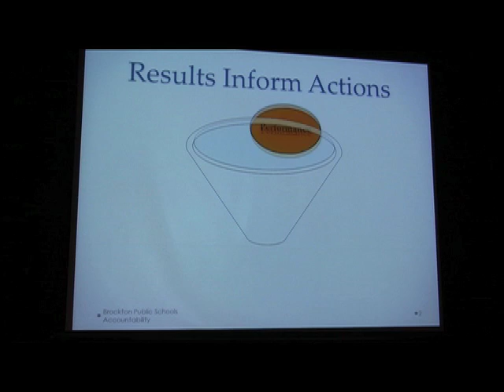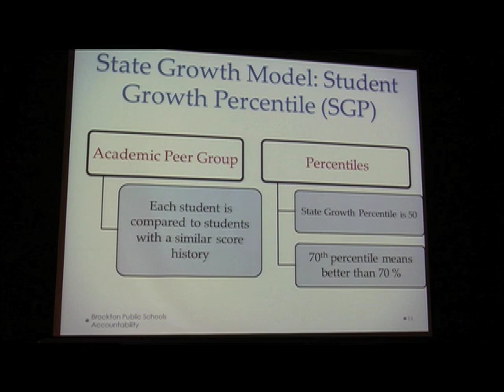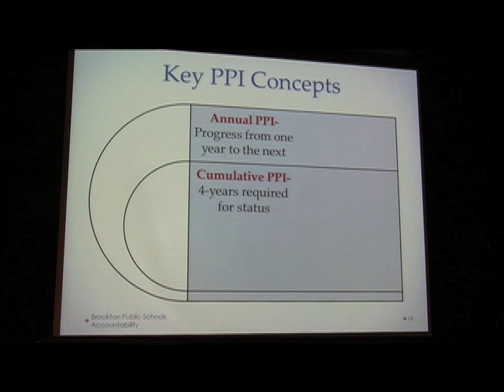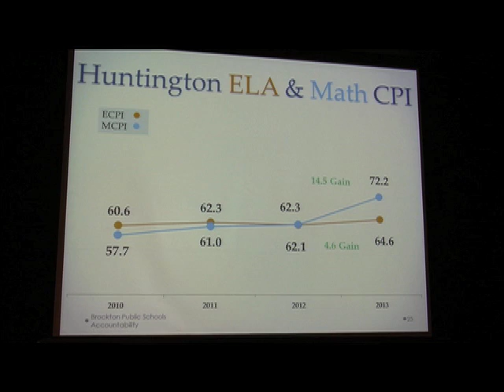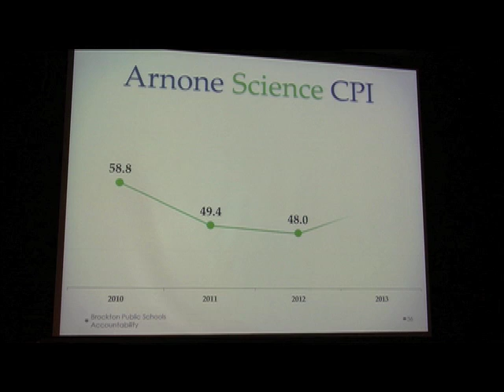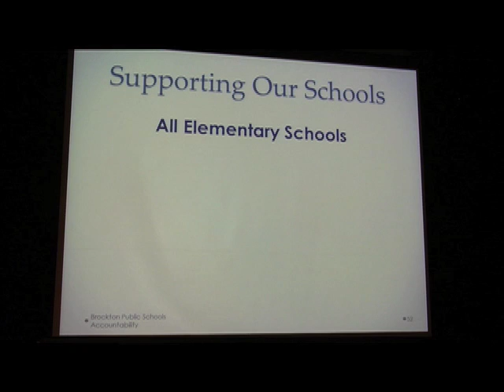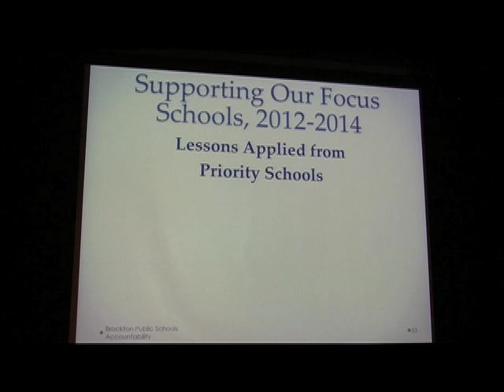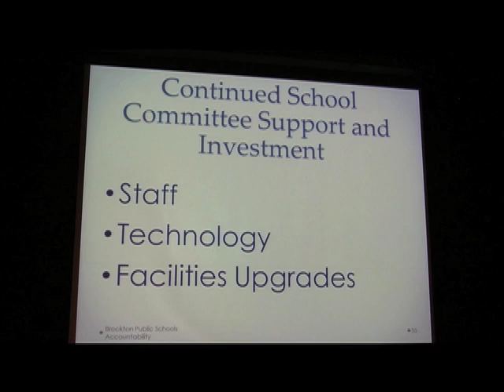Brockton School Committee Meeting (02-11-14)